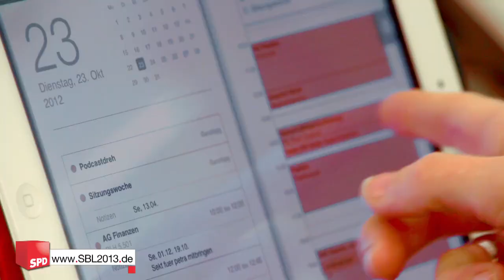Sabine Bätzing-Lichtenthäler in der Landesgruppe RLP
Wie sieht der Arbeitstag einer Bundestagsabgeordneten aus?

Teil 10: Landesgruppe Rheinland-Pfalz